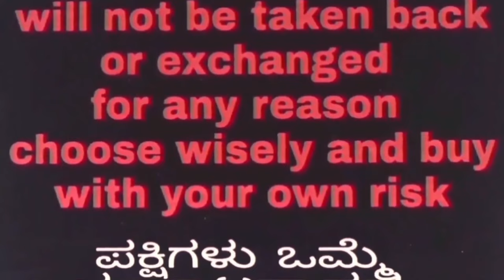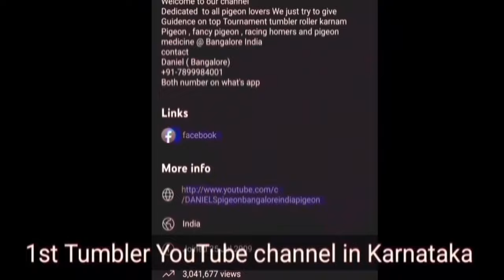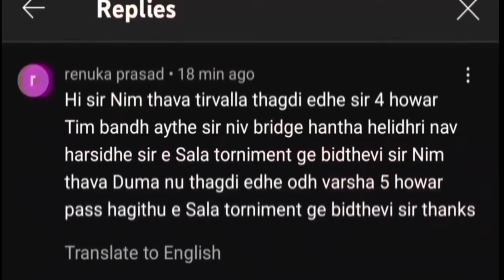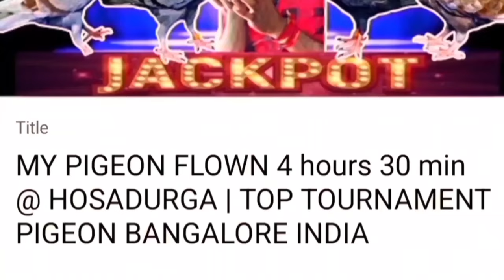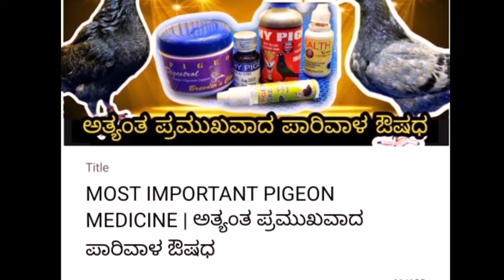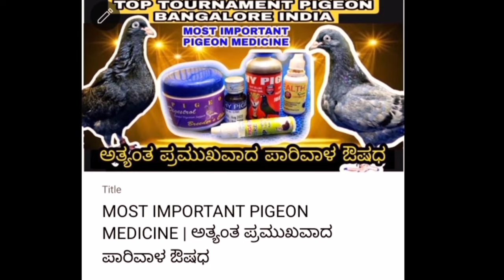🔵ಬ್ಲೂ ಶೇಡ್ ಕಣ್ಣಿನ ಹಕ್ಕಿಗಳು🔵 BLUE EYES | TOP TOURNAMENT PIGEON BANGALORE INDIA